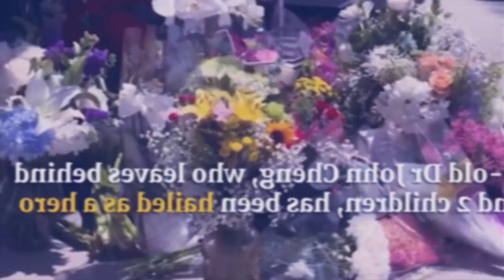ka jingjia kaba pyniam briew iaka ri america mynta ka sngi kthong ka america ia u china